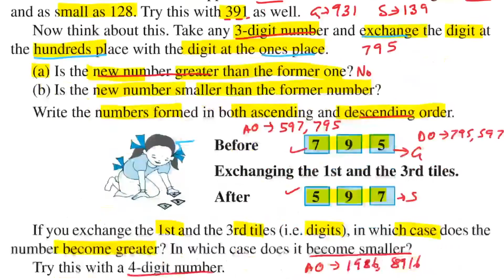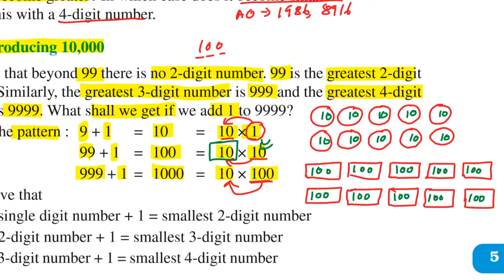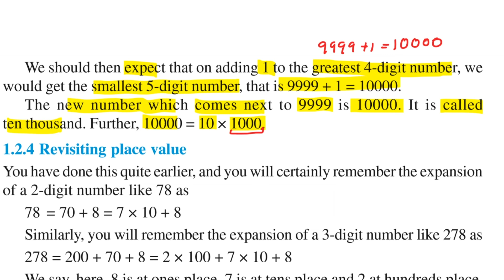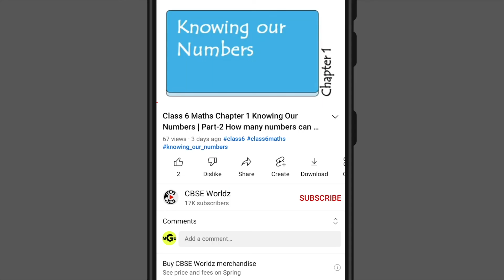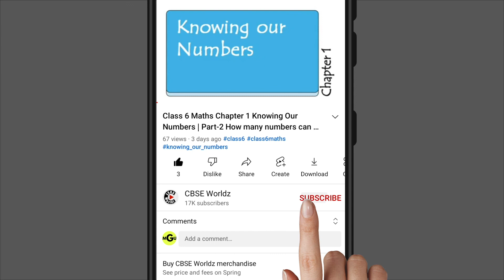Class 6 Maths Chapter 1 Knowing Our Numbers | Part-7 Introducing 10000 | NCERT Explaination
Maths Chapter 1 Knowing Our Numbers | Part-7 Introducing 10000 | NCERT Explanation

Part-9
Part-10